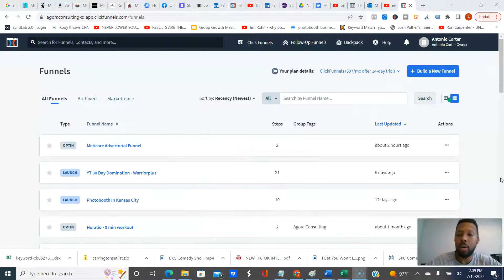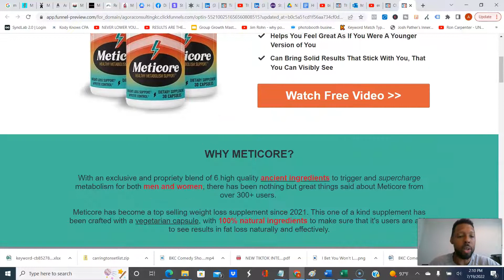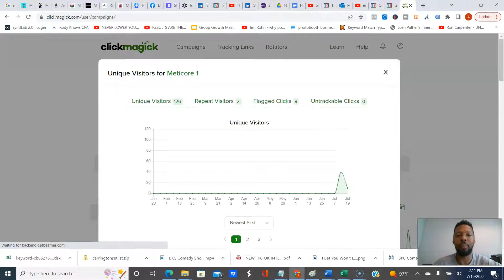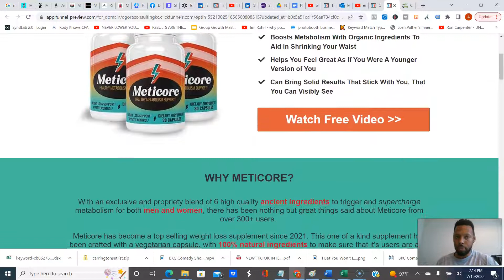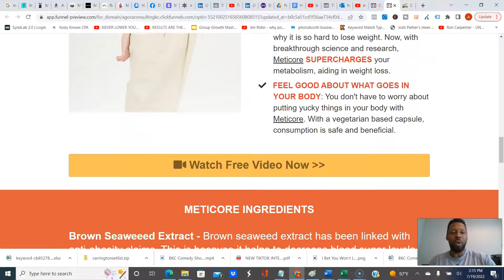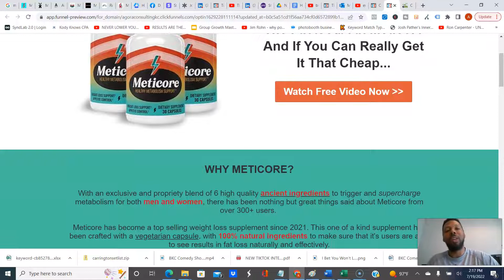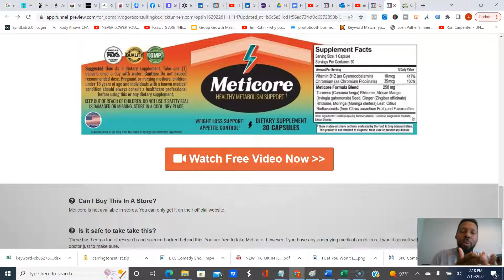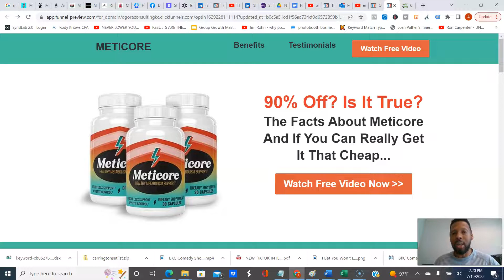The "Sneaky Way To Promote Clickbank Products On Bing Ads & Google Ads (no one is doing this...)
In this video, I show you the sneaky way to promote your clickbank products on google ads and bing ads and hit $5k a month easily. This is a method that really works and if you stick with it, you can see amazing results.

🔥My #1 Recommended Resource To Build A 10k/Month Online Business (plus $1000+ bonuses)

👋🏽Resources I Use To Grow My Business, And You Should Use As Well:

In this video I show you how to increase your bing ads sales with bing ads cpa marketing.

🔷🔆🔷Resources That I Use To KILL IT In Internet Marketing:🔷🔆🔷